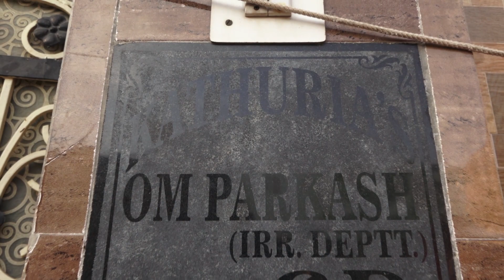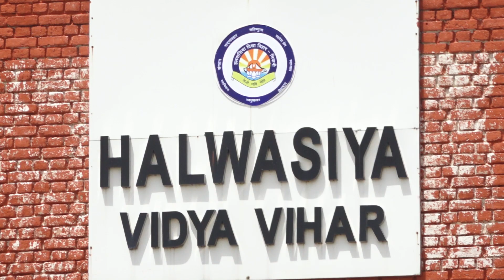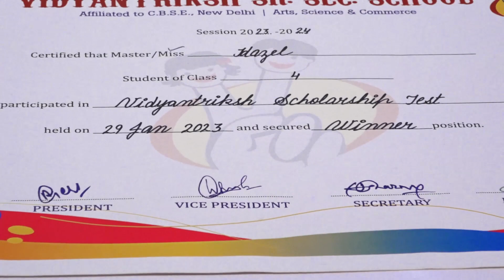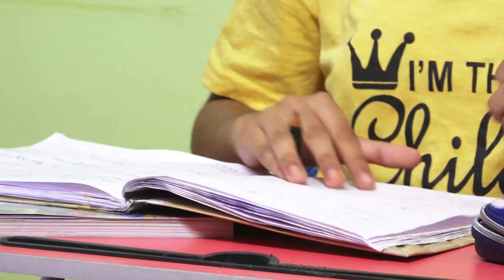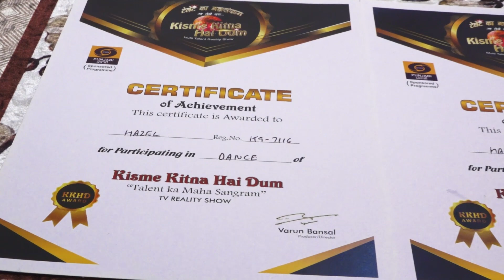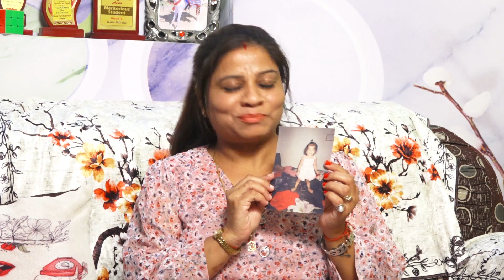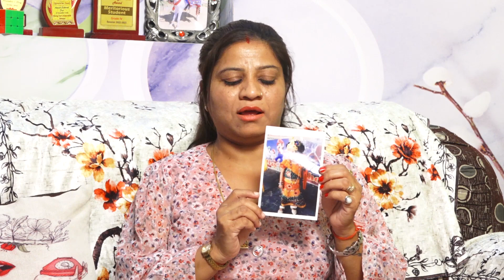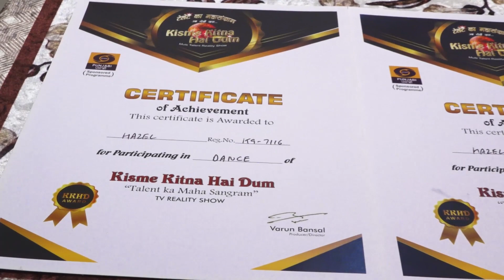Hazel l KKHD | Biography | Self documentary | Kisme Kitna Hai Dum | Reality show